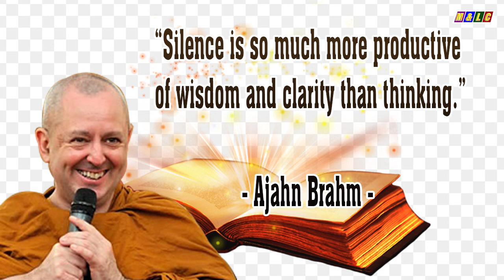5 DETACHMENT (2) | Ajahn Brahm Audio book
5 DETACHMENT (2) | Ajahn Brahm Audio book